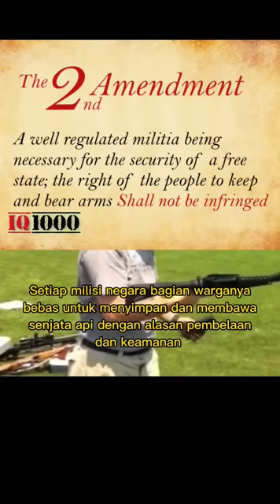Murid Pendiam Senj4ta Api Amerika Serikat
Mengapa senjata Api legal di Amerika Serikat.?